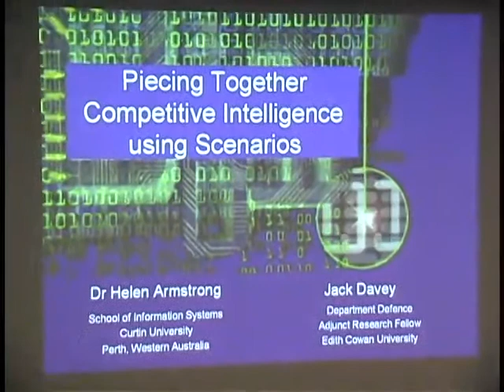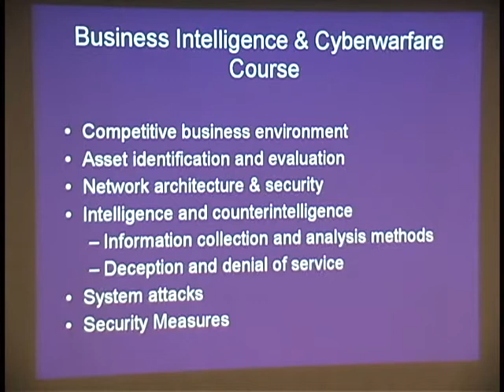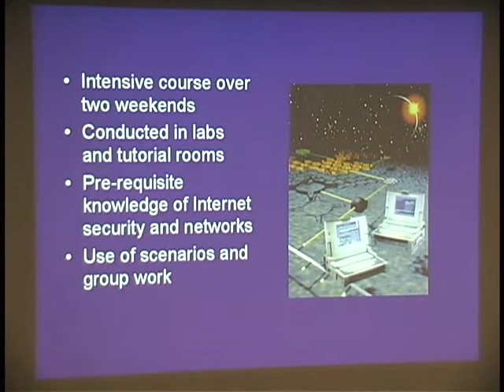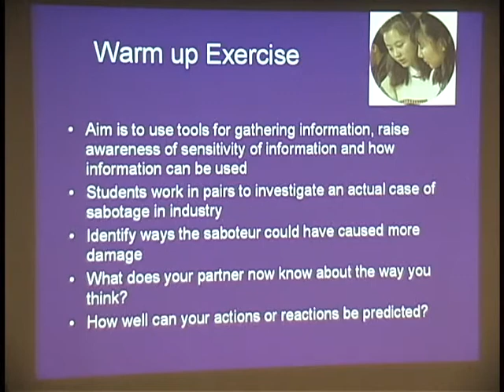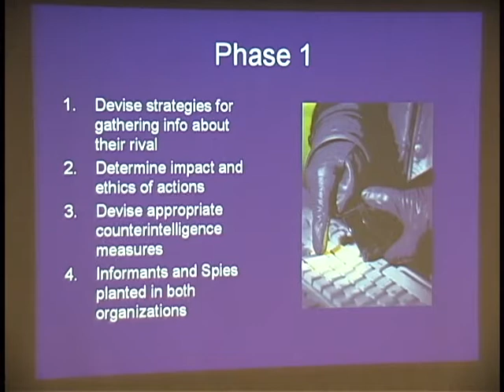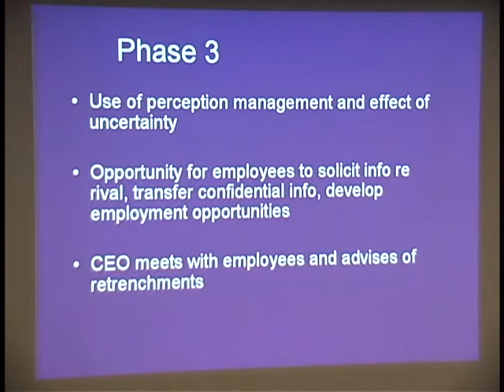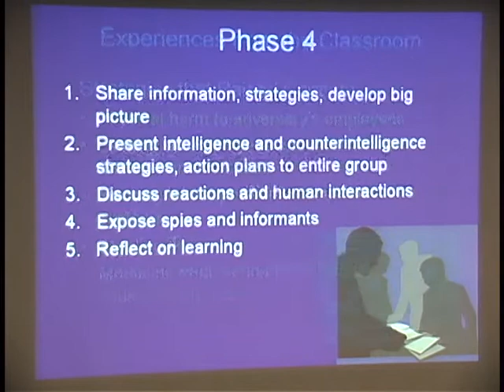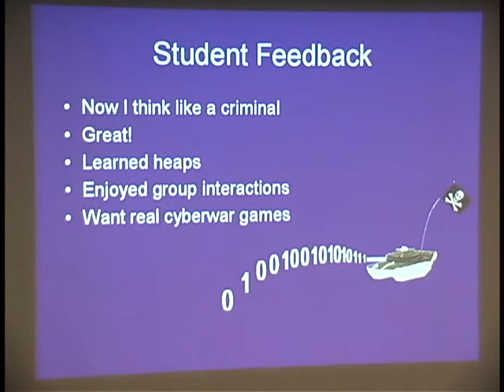Helen Armstrong, Competitive Intelligence using Scenarios in the Classroom (June 27, 2003)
Helen Armstrong, Curtin University of Technology
Piecing Together Competitive Intelligence using Scenarios in the Classroom

from
WISE 2003 (World Conference on Information Security Education)